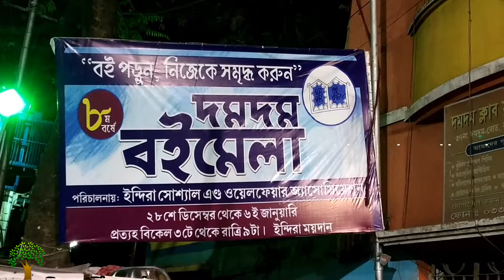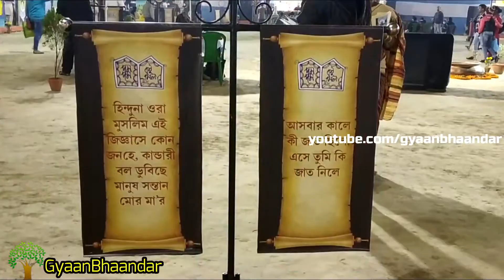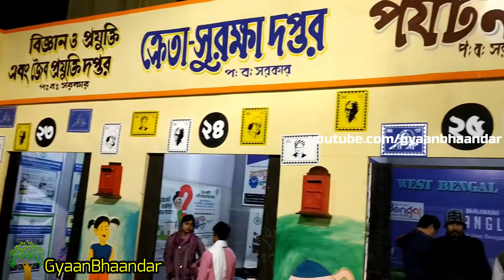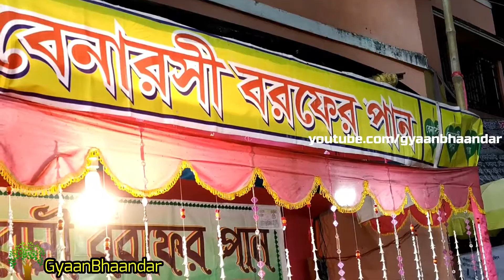Book Fair Festival 2019 || Dum Dum